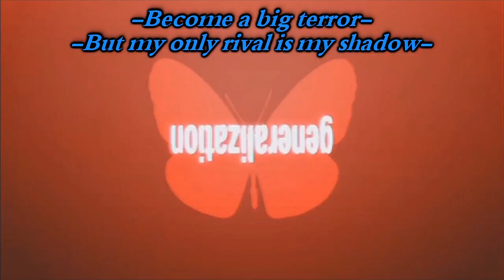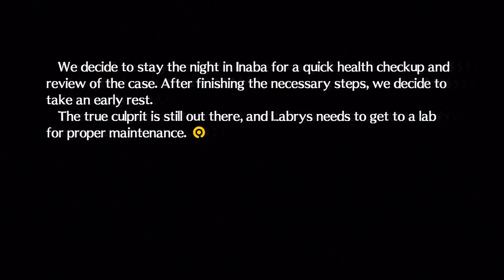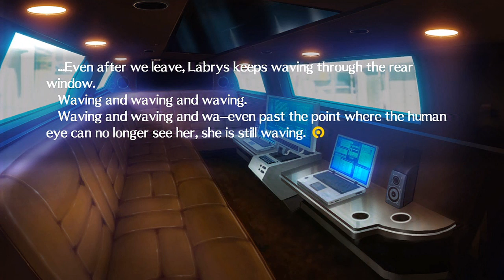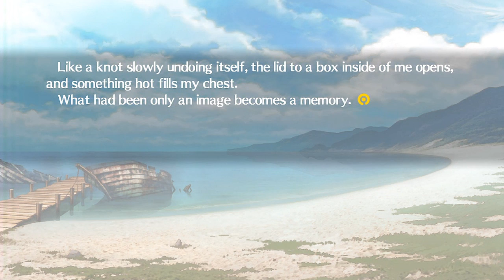Persona 4 Arena Story Ep 60: Papillon Heart (Pt II) -Aigis Finale-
My Playthrough of Persona 4 Arena Story Mode (Ps3) With Live Commentary.

Two months after solving the mysterious murders case in Inaba, our hero, Hiro Tatsuya (Yu Narukami) Returns to Inaba for golden week, only to find himself back into the TV world to solve another case.